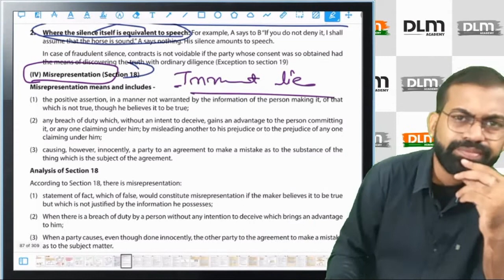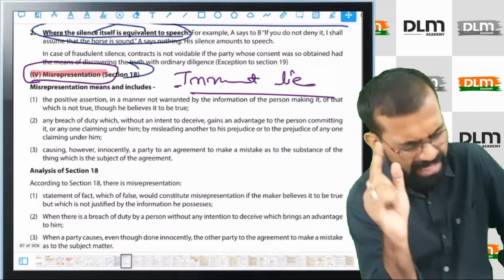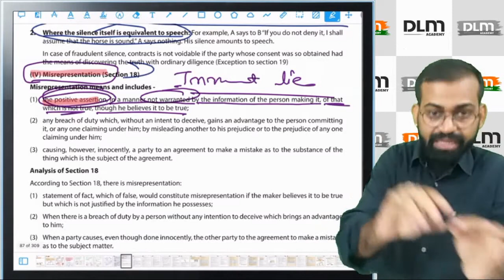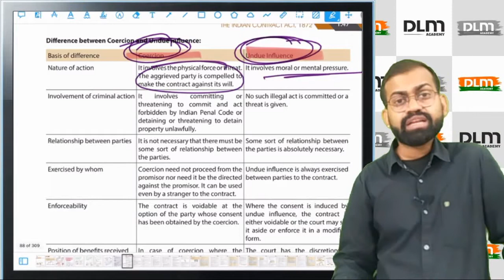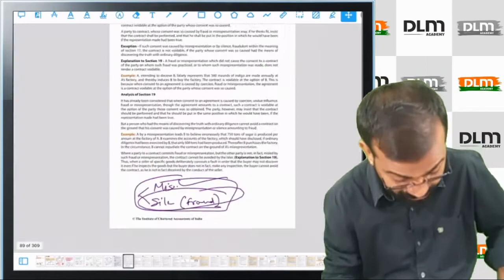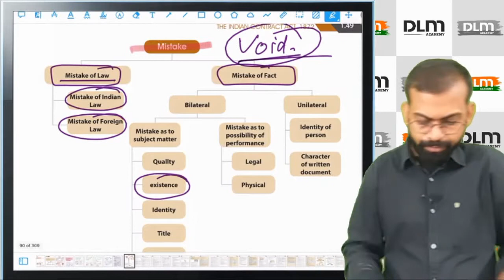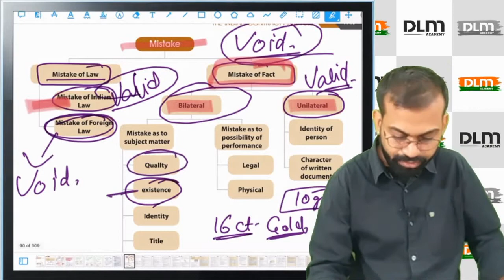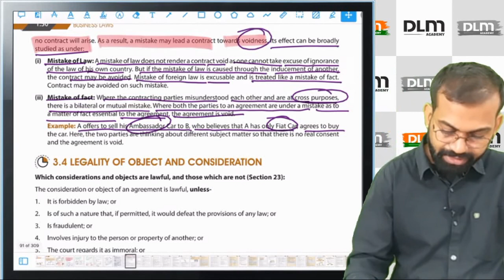Class 20 ICA Free Consent Part 3 | Ca foundation- Business Law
Ca foundation- Business Law Lectures by MAHADEV BAHETY SIR

The Indian Contract Act, 1872: An overview of Sections 1 to 75 covering the general nature of contract,
consideration, other essential elements of a valid contract, performance of contract, breach of contract,
Contingent and Quasi Contract.

We hope that the introduction to business Laws will set a good foundation for students to understand
significant provisions of select business laws and they will acquire the ability to address basic application-
oriented issues.
Also, for the benefit of the students, the chapters are inclusive of
•  learning objectives and chapter overview at beginning of each chapter for better understanding.
•  Step by step approach is followed in each chapter
Appropriate explanation of the text through number of examples
•  Summary
•  Questions along with their answers.